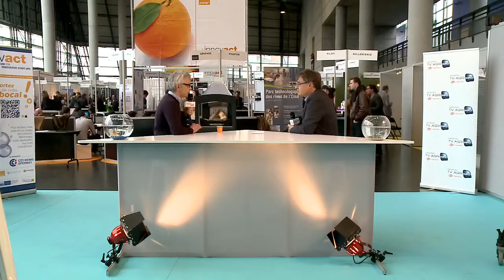Quelles innovations en matière de modèles économiques ?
Avec Louis-David Benyayer, co-fondateur de WithOut Model